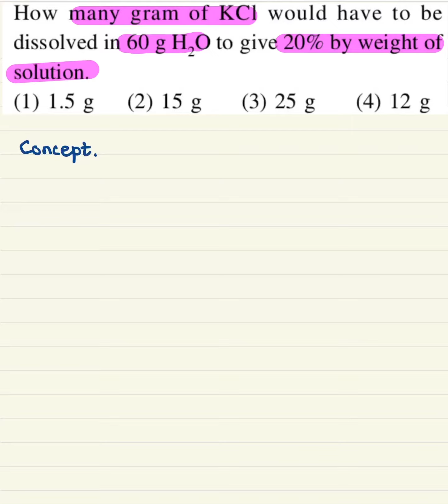Mass percentage question